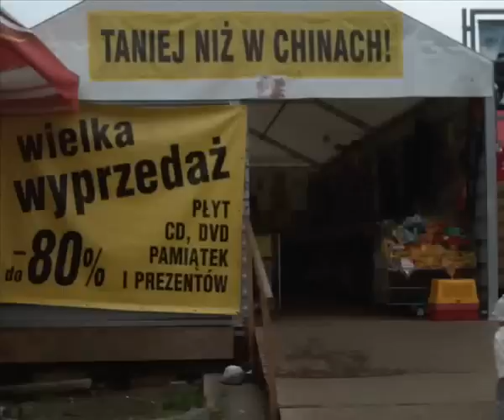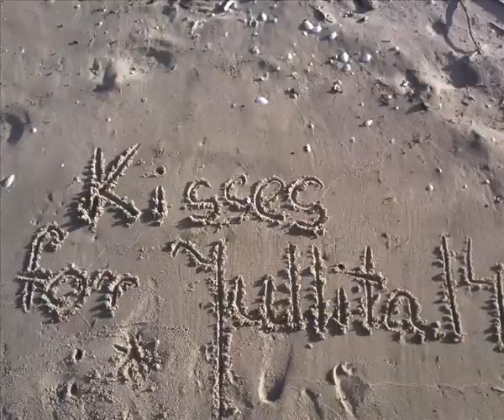Pics from Trójmiasto & Hel.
Trójmiasto is Gdańsk, Gdynia and Sopot. There's me and my brother.